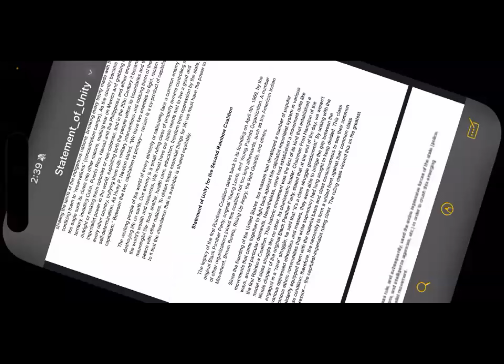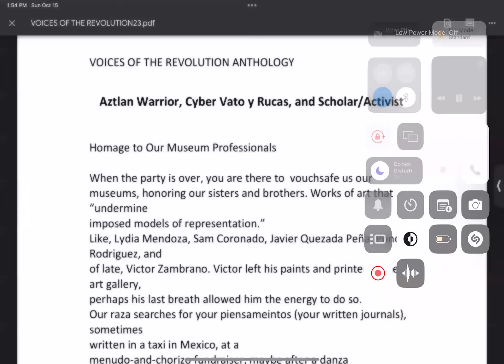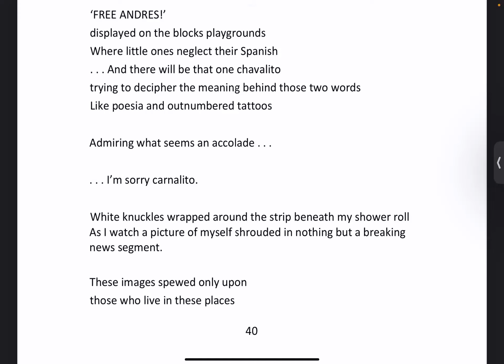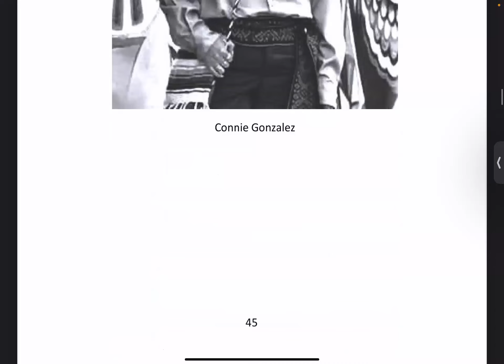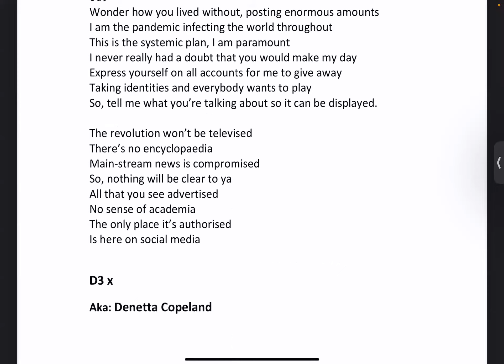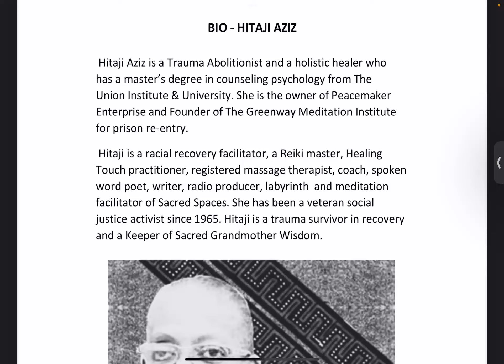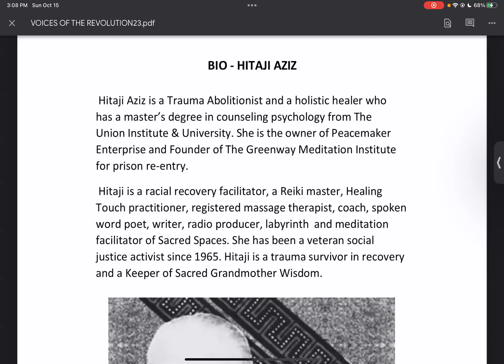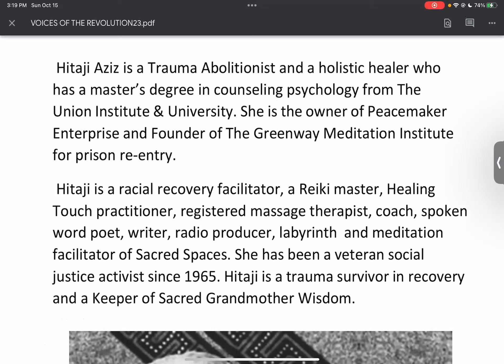2RC reading group: p33-48 Voices of the Revolution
Reading and discussion of revolutionary poems, letters, and stories, curated by Johnny Torres